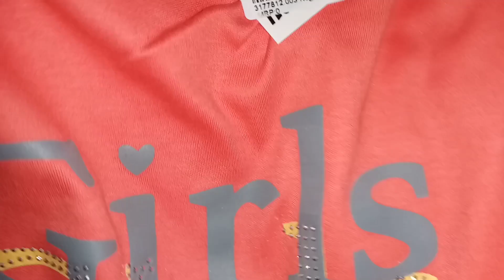آج بچّوں کی فرمائشیں پر بنایا بہت ہی تسٹی سموشا#my first video#